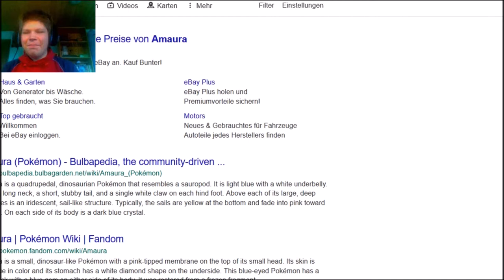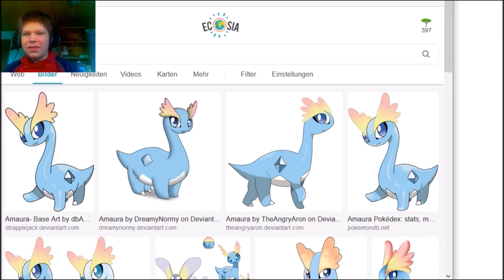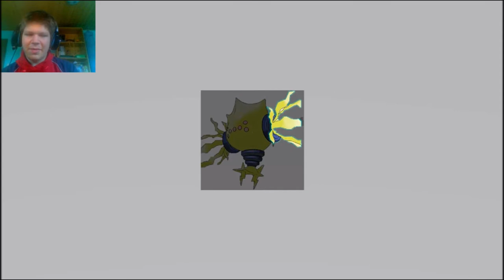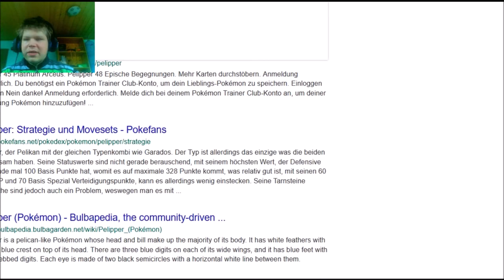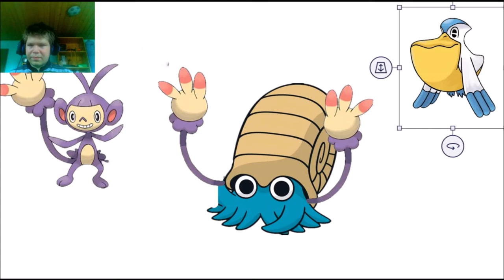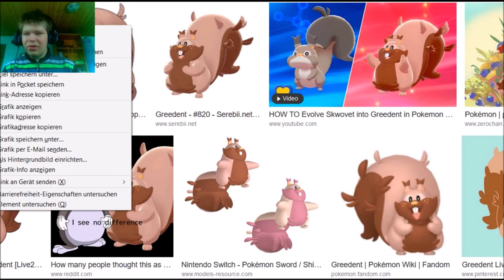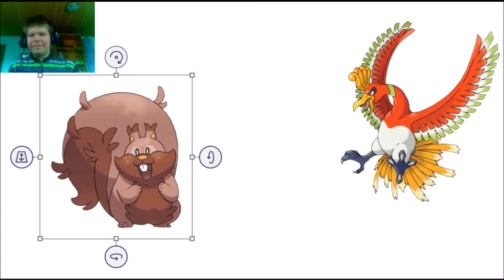Wie soll DAS nicht schlimm aussehen?: Pokefusions